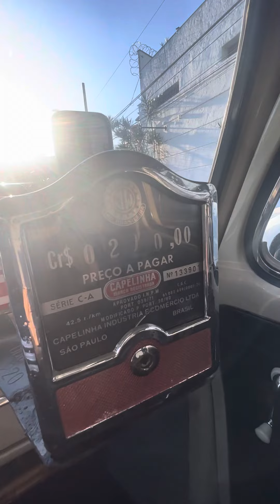Fusca Táxi 1300 69/70 placa preta a venda, 31 988369733 (Gustavo Brasil)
Fusca 1300 69/70

Carro com alta originalidade e conservação com pintura na tonalidade original bege nilo. Liso, sem indícios de batidas, faróis e lanternas originais VW, bem como estribos e pára-choques VW de época.

Lanternas originais. Rodas e calotas também originais com pneus Pirelli Tornado Alfa em muito bom estado nas medidas originais. Possui anti-furto de época funcionando e outros acessórios, inclusive ferramentas originais de fábrica.

Interior em ótimo estado, caracterizado como taxi de época. Taxímetro Capelinha original funcionando. Forrações no padrão correto. Volante cálice, chave de seta e rádio também originais. Acompanha o assento do carona, que não aparece nas fotos.

Motor 1300 original em bom funcionamento com platinado e ignição originais. Descarga original VW.

Documentação em dia, e já esta com placa preta.